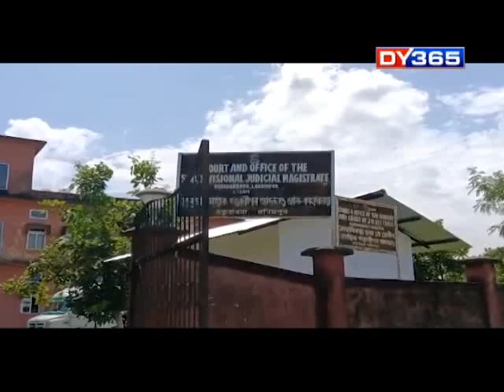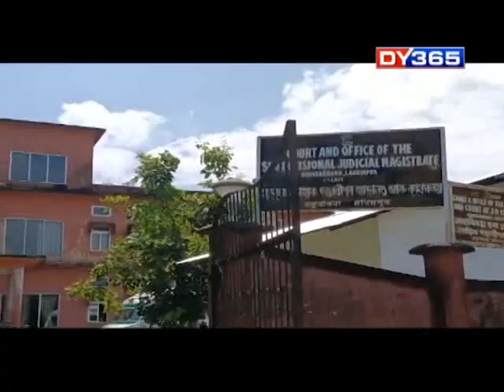24 GHANTA WITH ATANU BHUYAN || EPISODE OF AUGUST 16 PART 4